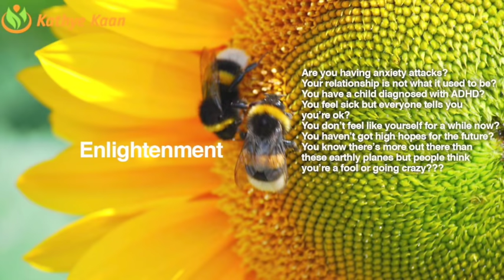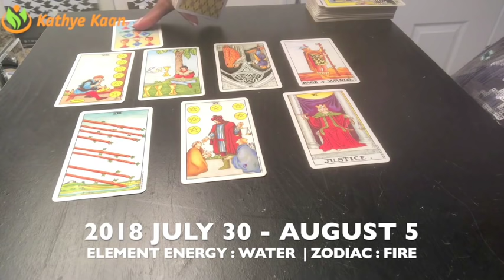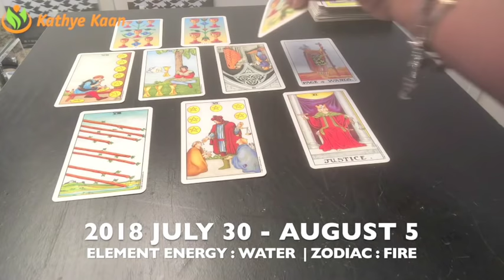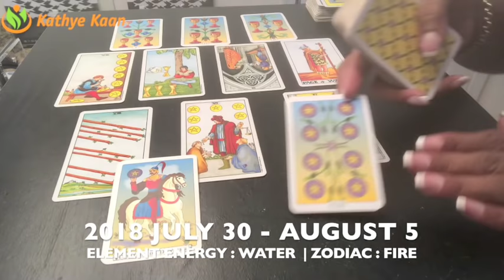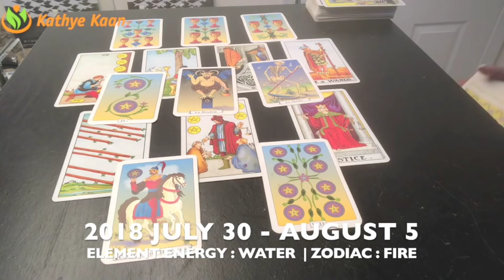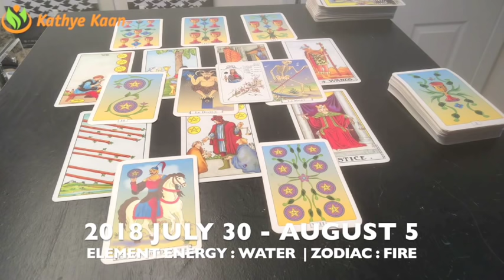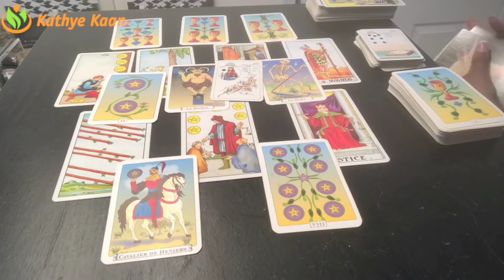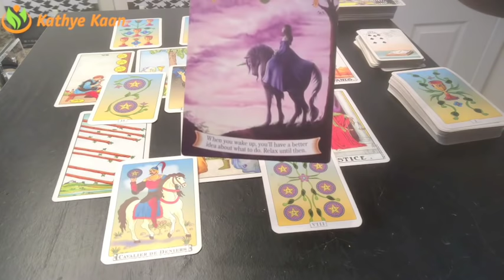LIBRA Weekly Reading Psychic Tarot | Horoscope | Week 31 | JULY 30 - AUGUST 5